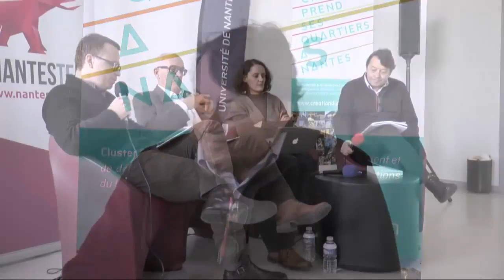MOOC @ddict ? 3 - Soi connecté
Les technologies de l’information et de la communication sont variées (smartphone, ordinateur...), de même que les applications (bureautique, jeux vidéos) et les réseaux associés (Google, Facebook...) amenant des usages d’une grande variété. Dans la plupart des domaines de notre vie, au plan personnel, familial, social ou professionnel, les effets et enjeux du numérique sont considérables. Ces technologies sont porteuses d'évolutions significatives, mais aussi d'interrogations quant aux dérives ou dangers qu'elles pourraient représenter pour les populations et leur environnement, dont les médias se font régulièrement l’écho. Dans le cadre de ce troisième webinaire, les intervenants et participants au MOOC évoquent le "soi connecté".